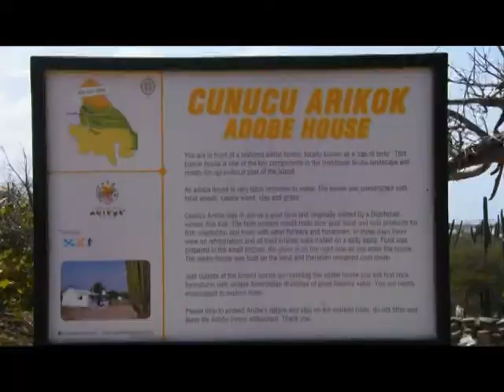02 SHARLENE MARCHENA